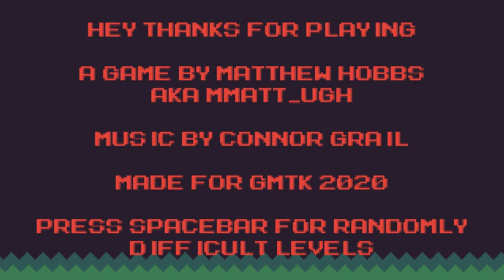Imp Walkthrough GMTK 2020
Imp explodes every three seconds. At the time of the explosion, you can jump higher and destroy the red blocks, if they are near the main character. Also, imp can hang on the wall, gradually sliding down. In some levels, you need to break all the blocks with the keys to open the desired door. The game was made for the GMTK 2020. Played on newgrounds